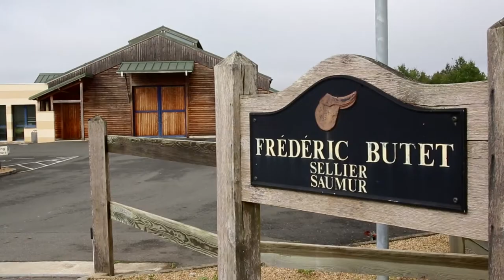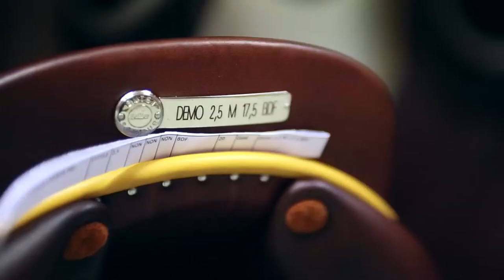BUTET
Créée en 1986, la sellerie Butet a mérité sa notoriété mondiale. Olivier Perdrix et Arnaud Lièvre, récents repreneurs de la société, ont accordé à leurs produits un regard nouveau. Perfection et originalité font d'une selle quelconque une selle Butet.

Conception/Réalisation vidéo : MORGAN VIEW